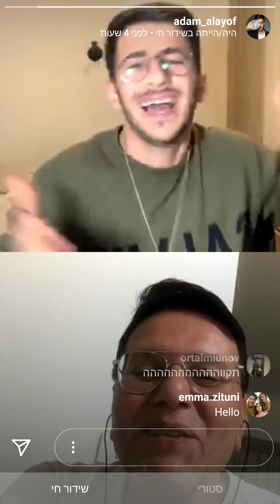אדם ויוסי בלייב מצחיק רצח חלק 2